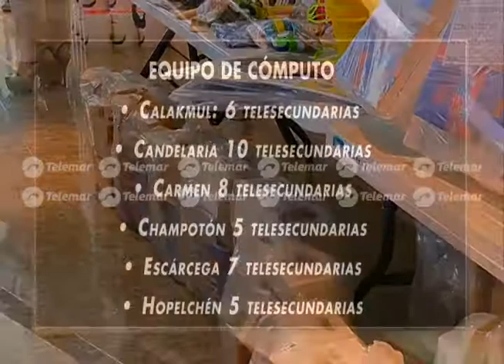Con inversión de 3 mdp, entrega AMC material escolar y computadoras a telesecundarias